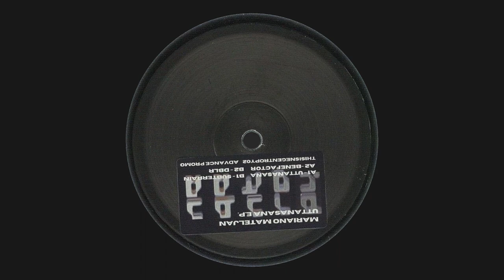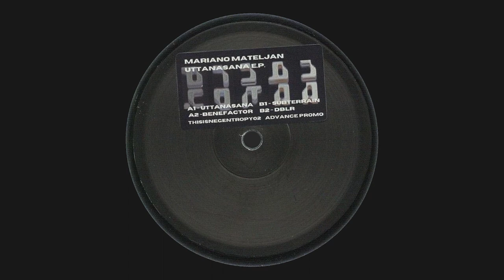B2. Mariano Mateljan - DBLR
Label: thisisnegentropy
Format: Limited 12" vinyl
Released: April 2021
Genre: Electronic
Style: Minimal

Upload authorized.